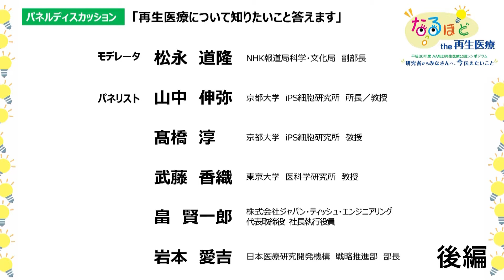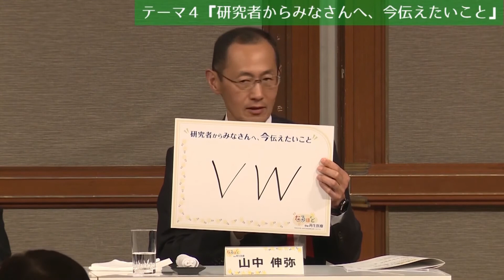平成３０年度AMED再生医療公開シンポジウム 10/11 【パネルディスカッション（後編）】